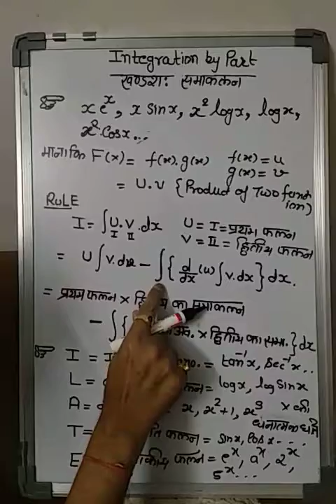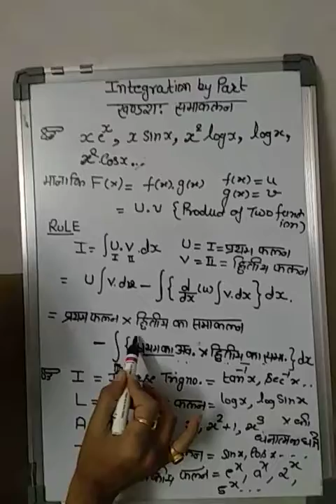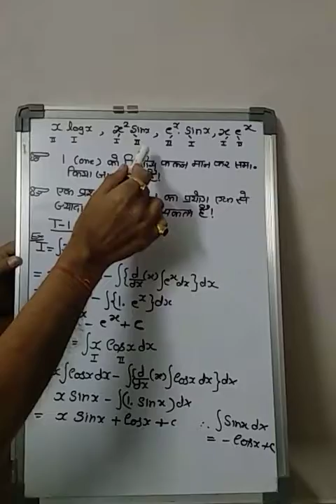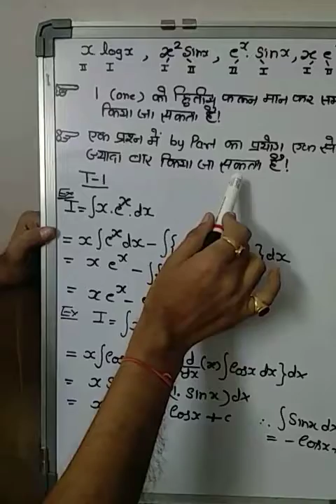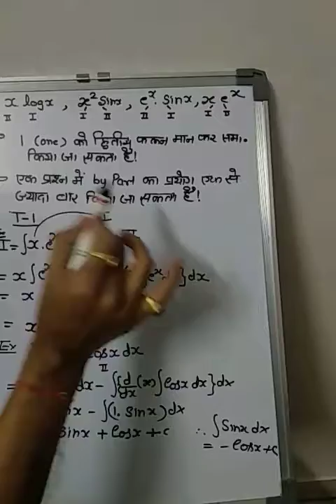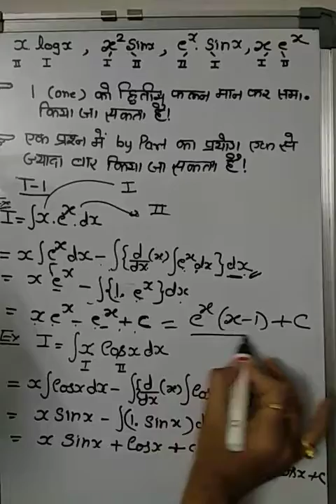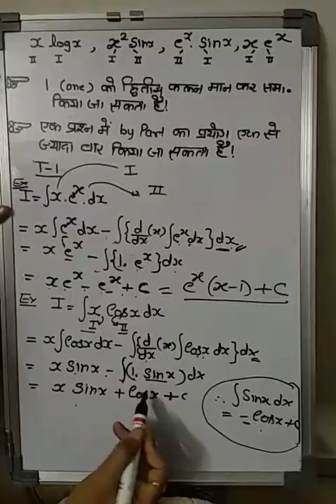INTEGRATION LECTURE-5 BY SANJAY GOYAL GPC BANSWARA